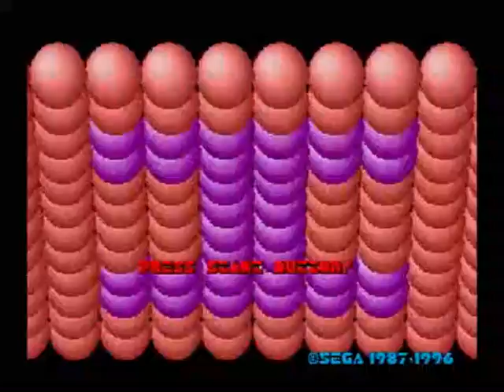After Burner II, Segasaturn demonstration movie （アフターバーナーⅡ）デモ動画 (SS)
I have already posted games on Instagram every day.
Please take a look if you are interested.
This is a demonstration video of  After Burner II released by Sega Saturn.
We plan to upload demonstration videos of all Sega Saturn software.
I will do my best to upload one video a day.

When you get used to it, you can make the Sega Saturn game video longer or post the playing video.